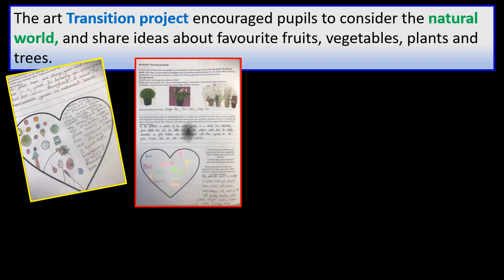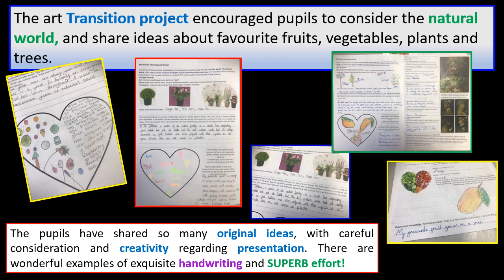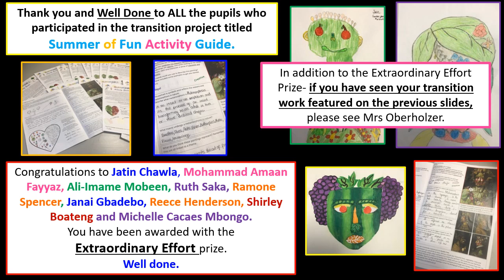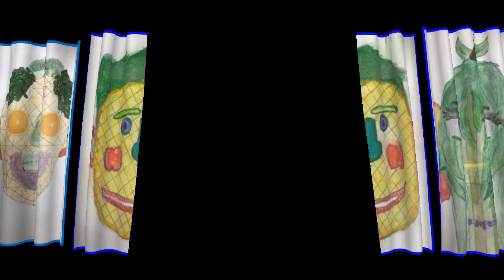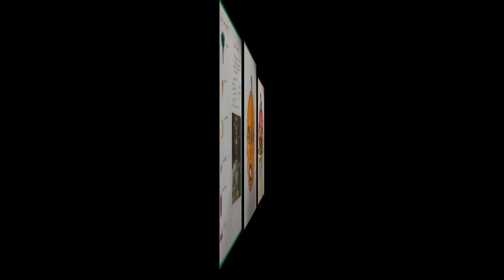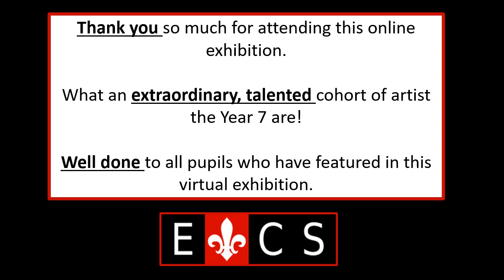Arts Award for Year7 2021 Settling in Celebration